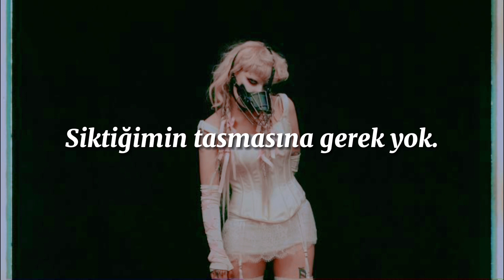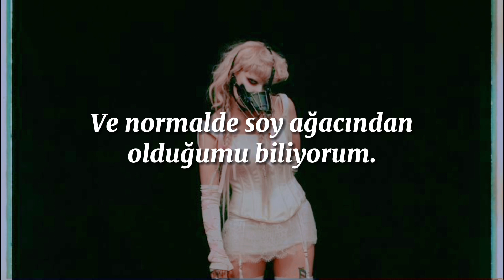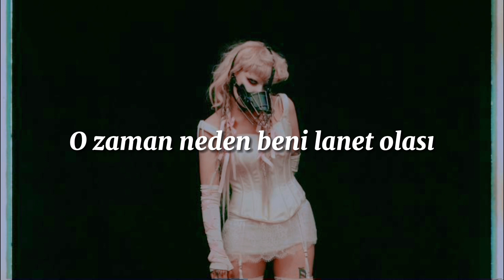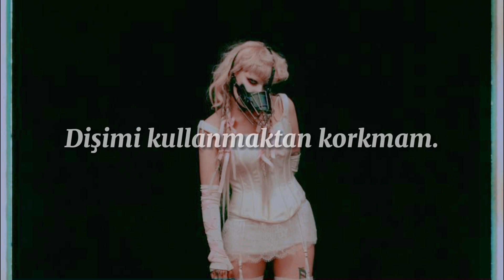Jazmin Bean - Puppy Pound Türkçe Çeviri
puppy pound türkçe çeviri